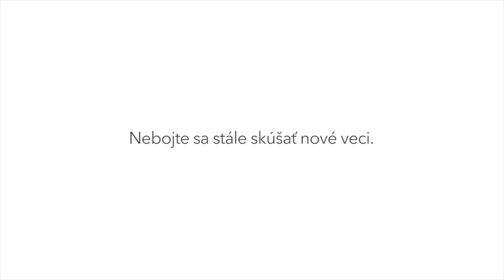Podnikatelia, spojte sa! 2018, konferencia IPA Slovakia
Fórum inšpiratívnych nápadov, nových impulzov a odpovedí na otázky budúcnosti biznisu. Viac informácií na

Už niekoľko rokov sa schádzajú slovenskí a českí podnikatelia a manažéri v Žiline, aby zdieľali svoje skúsenosti, príbehy a odbornosti. Podnikatelia, spojte sa! prepája ľudí, pre ktorých je podnikanie životný štýl a poskytuje im priestor na spoločný rast. Dôkazom, že nejde len o teoretické vízie je aj fakt, že na doterajších udalostiach vznikli spoločné projekty účastníkov v hodnote niekoľkých desiatok miliónov eur.